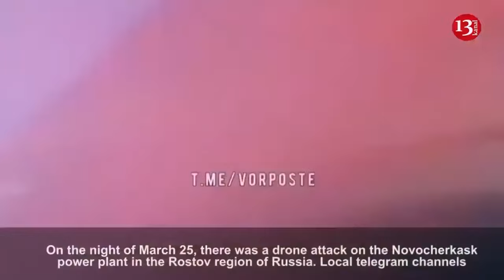Russia-NATO conflict in the Arctic may erupt in the next two to three years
A Russia-NATO conflict in the Arctic may erupt in the next two to three years amid tensions between the two sides, a Russian military expert said.
"As regards the potential timeline of this conflict, judging from all papers, delivery times and public statements being made by NATO and US military leaders, that is scheduled for 2030 or later," Alexander Stepanov, program director at the Academy of Political Sciences and senior researcher at the Institute of Latin American Studies of the Russian Academy of Sciences, wrote. "But given how the situation has been evolving of late, the high intensity and escalation of tensions, that conflict may occur there in the next two to three years," he warned.
Earlir, Admiral Rob Bauer, Chair of NATO's Military Committee said that the increasing competition and militarization in the Arctic region, especially by Russia and China, is worrying.
“The melting ice in the Arctic allows for new sea routes that make sailing easier for larger vessels and shorten the time it takes to navigate," he said and continued:
"The Arctic is still a Russian military stronghold – home to the Northern Fleet, nuclear submarines, missile facilities, air stations, radar stations, and troop concentrations. Russia's largest force is based on the Kola Peninsula, which borders Norway and Finland, NATO's newest member. The presence is constantly expanding with further construction and renovation of military bases. The region also continues to be used as a testing ground for new Russian weapons, including hypersonic missiles and the Poseidon nuclear torpedo drone."
He is concerned with Russia, "the largest and most direct threat against the alliance's security," forming increasingly closer ties with China – and with the activity that follows in the North.